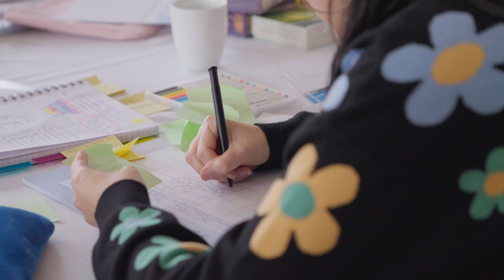Content Creation Retreat 2023